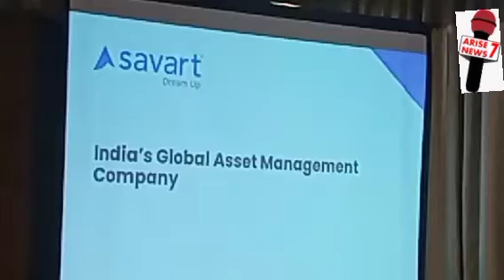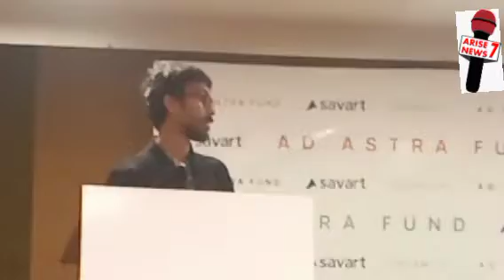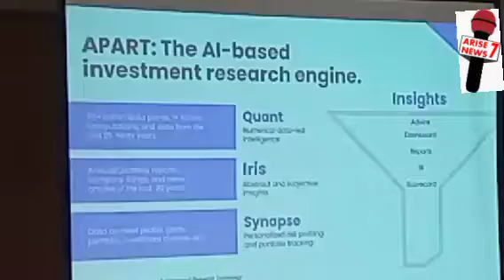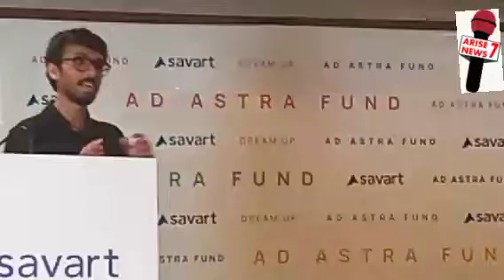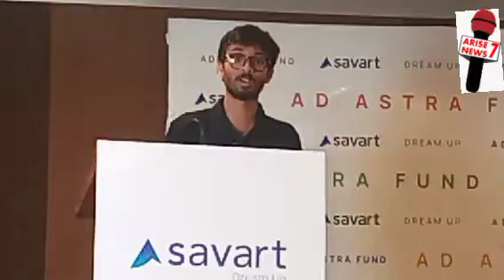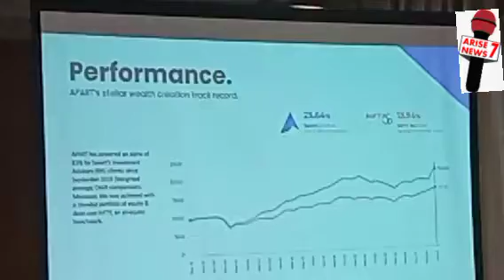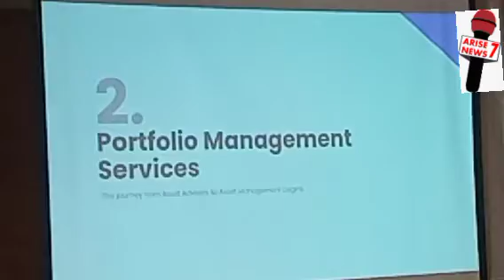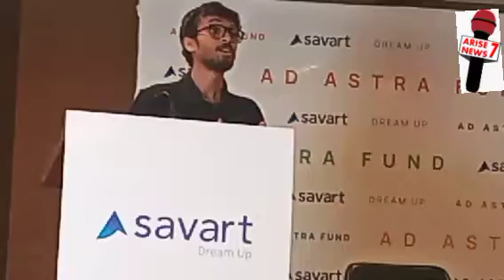Savart toLaunch the World's First FullyAutomated Investment Fund-"The Ad Astra Fund"on26th Aug2023